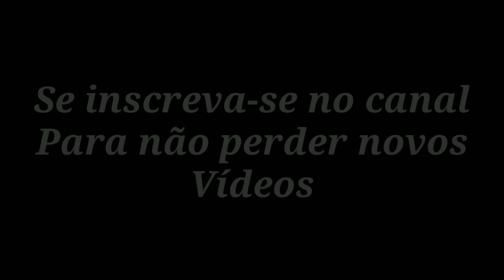Jujutsu kaisen Vilões react KAKASHI E GOJO RESPONDERAM AS PERGUNTAS DOS FÃS! VOICE makers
CRÉDITO
VOICE makers
VÍDEO REAGIDO 👇

ANIMES
Jujutsu kaisen
Naruto Shippuden

PERSONAGENS
Gojo
Kakashi